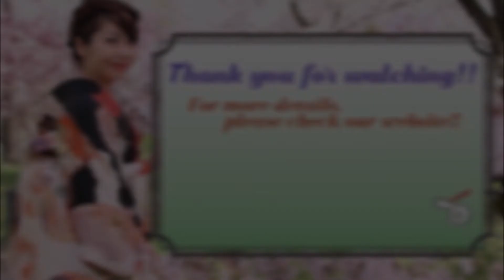Ikebana Flower Arrangement Experience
Ikebana is an art to create a space on purpose to make the shapes or the lines of plants look even more beautiful.
Through ikebana, we learn to respect the nature as well as to be grateful for it.
Why don't you learn about Ikebana in Kyoto?

"Things to do in Kyoto" is filled with experience information, useful information, and unique hidden information in Kyoto!
Click here and let's trip!

We are updating the instagram and Facebook every day!